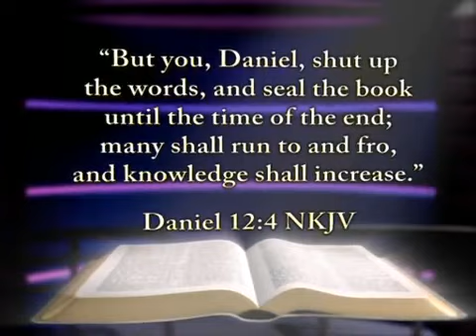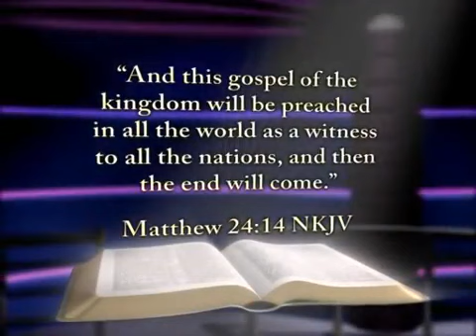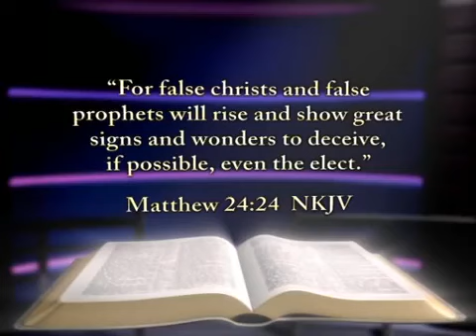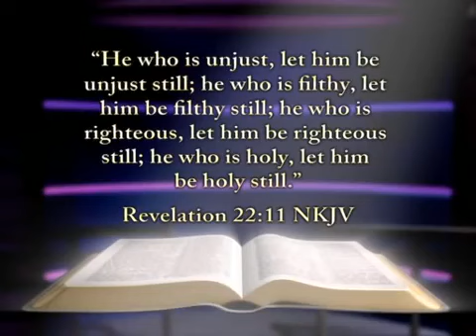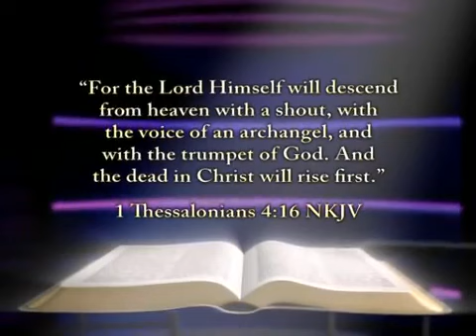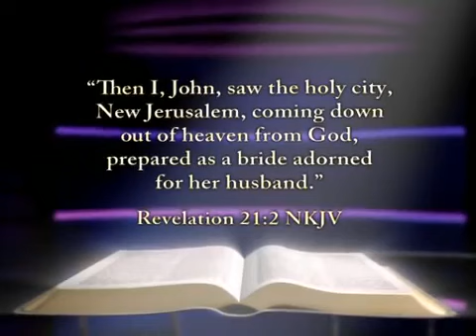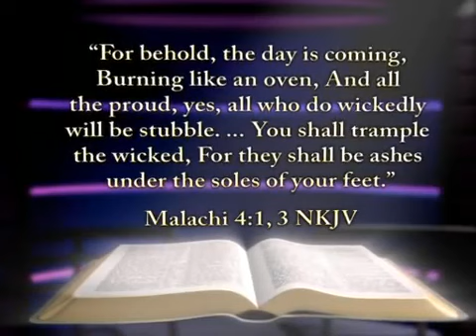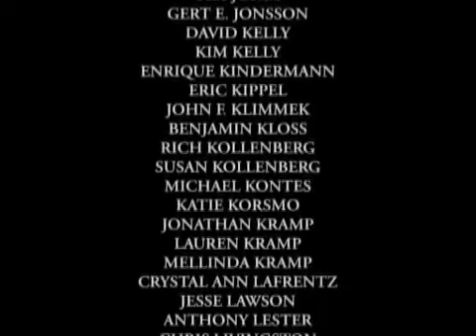Края на Света Второто Идване На Исус Христос